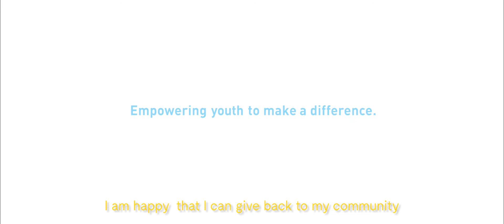What is your idea? - The Kind Transporter (with sub-titles)